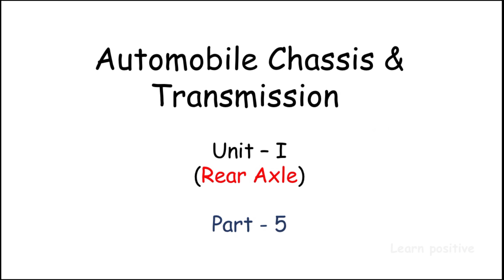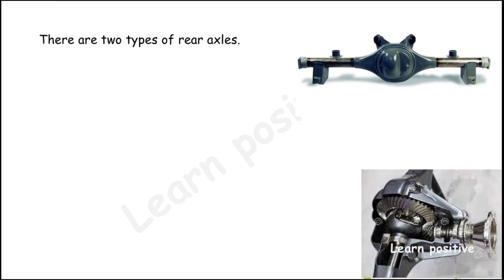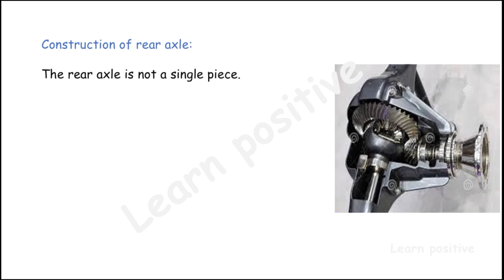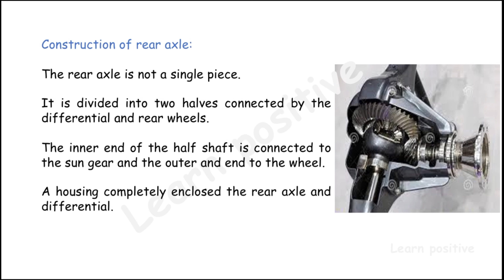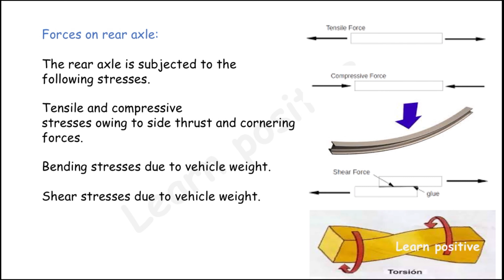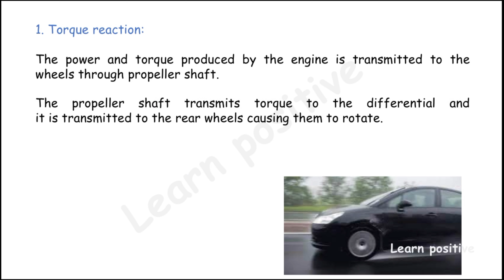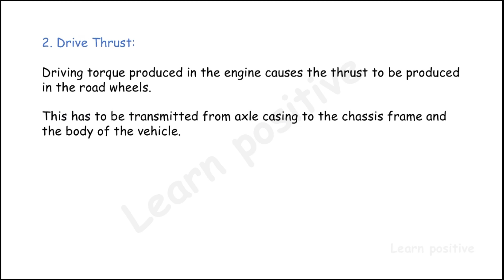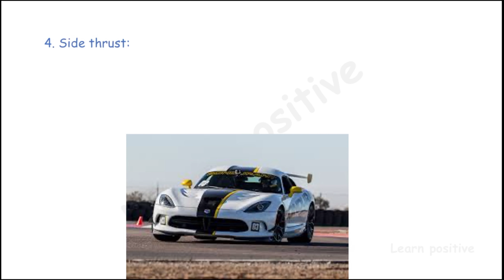Automobile Chassis and Transmission Unit 1 Part 5 in Tamil for Diploma Mechanical & Automobile Engg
Automobile Chassis and Transmission Unit 1 Part 5 in Tamil language for Polytechnic college, Diploma in Mechanical & Automobile Engineering Students. This video covers the topic of Unit 1 - Chassis Frame, Front and Rear Axle.